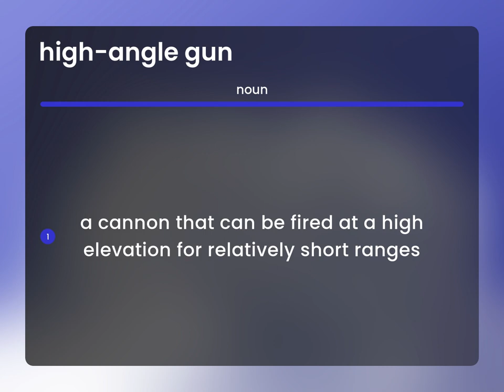High-angle gun — what is HIGH-ANGLE GUN meaning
What does HIGH-ANGLE GUN mean?

Susan Miller (2023, June 5.) Definition of High-angle gun